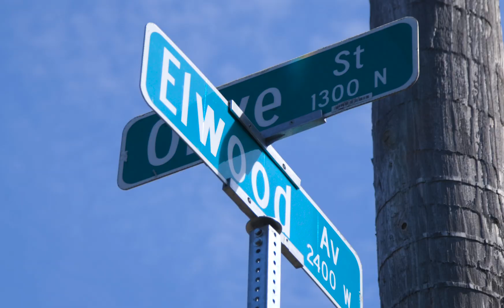Christ Temple Welcome Video